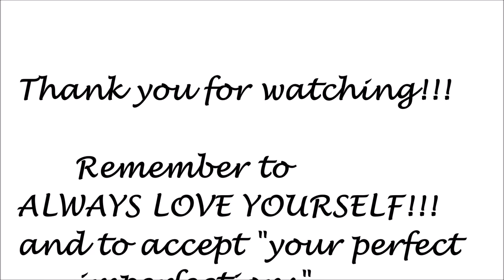LUXURY - GUCCI MARMONT(GG) PURCHASE - THE REVEAL (PART I) | HAUTE Style&HairXpektations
Hi guys! Today I am sharing a purchase I made for my birthday. It was totally unexpected but was something I wanted in my wardrobe for quite some time but had to think long and hard about it before I made my decision. I am still unsure about it and would share my thoughts with you on whether this purchase is a keeper.

Click THUMBS UP if you learn or enjoy the  video and leave a comment to let me know.

Intagram (2): sustainablysavvvy

MAKE-UP PRODUCTS USED: L'OREAL, MAYBELLINE MASCARA, FENTY BEAUTY AND KAT VON D FOUNDATION, COLOUR POP LIPSTICK, NYX